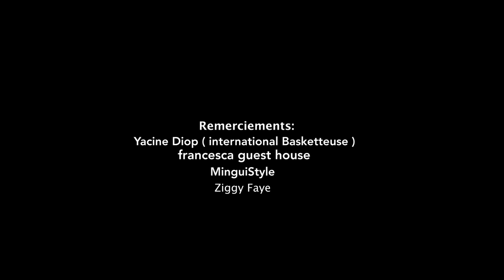El Maestro x Yacine Diop - Fipou na | Clip Officiel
Artiste :  El Maestro
Guest : Yacine Diop
Danseurs : Krush Family
Directed : BlackcanFilm
Mix & Mastering : Neegurap Music Group
Album : Ji Li Guen
Habillement : As Créations & MinguiStyle

                                                             Copyright Juin 2021

El Maestro remercie Ziggy Faye - les soeurs Awa Samb, Maman  Samb et Bibi Samb à Atalanta🇺🇸 Aicha Ba Colombus 🇺🇸 - Adama Sarr - Mingui Style Boutique - Digitprod - Siza Company et PS Shop.

                                                                             Lyric

                                                                            INTRO

Yeah Zayy
Man Bayina kooo…
Fipou na Man

Man Fipou na bayina ko
Xol bi Néna Détt
Man guédd na ko Wane ganaw
Sama xol bi Néna dédétt Way

                                            COUPLET I
Dagma dakal Ouroul Aynii
Ma beug la lolé
Nga Minal ma sa boppeu
Ma doff si Yaw
Soumala déffé PP
Ngây nianal nản sa xol bi dafa sédd
Soumala séné ngay dem
Loudoul yaw damakoy guédd
Wayé légui
Nénga malay déranger
Lolou défma Gomou Xol
Dima ronger Hé..
Bayinala Man mi lé…

                                                 REFRAIN
Xol bi Néma Détt
Sama xol bi Néma dedett
Fipou na badina ko
Sama xol bi Néma dédétt Way

                                         SHOUT

                        Sama xol bi Néma dedett Way

                                         COUPLET II
Man mi dama diaxal
Maak nji daniou doyal
Mon amour ..
Tu  en as trop abusé
Diaroul may forcer
Beuguél dou kén rek kol def
Diaroul may sallé
Xol bi Yathie nekeu
Nila meunone démé Cherie boy
Bye Bye

                                                   El Maestro le Kangham .